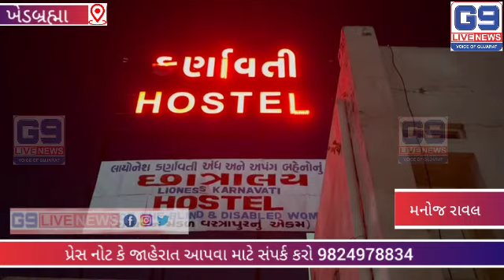નીવાસી મહેંદ્રકુમાર માધવલાલ રાવલ હાલ સાબરમતી અમદાવાદ ખાતે નીવરુત તેમનું જીવન વીતાવી રહ્યા છે